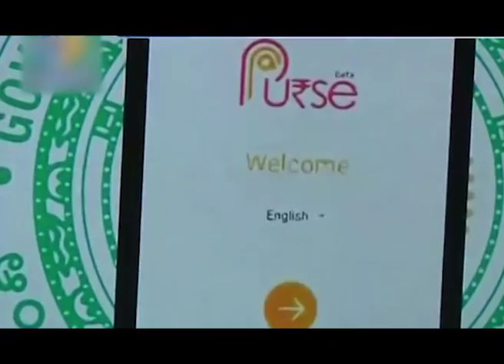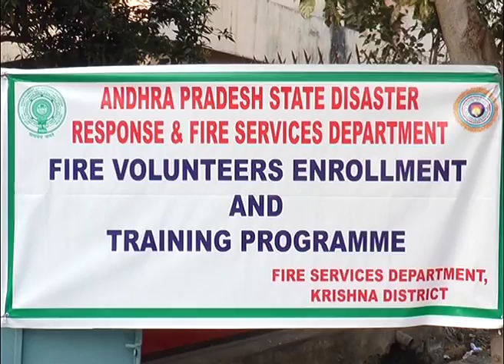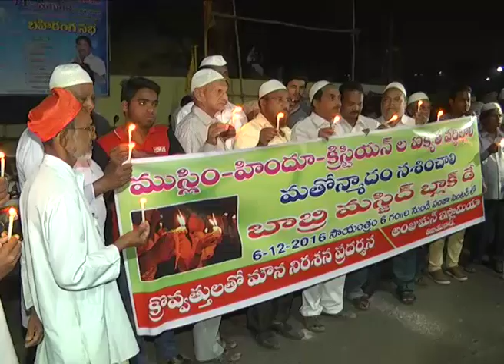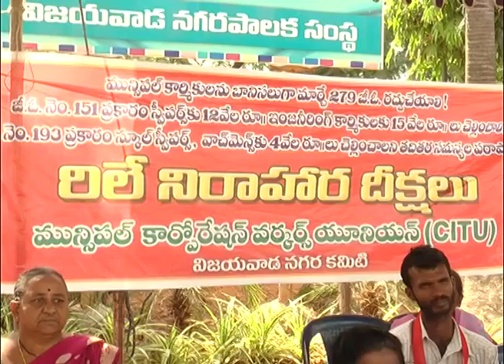Act News Vijayawada 07-12-2016